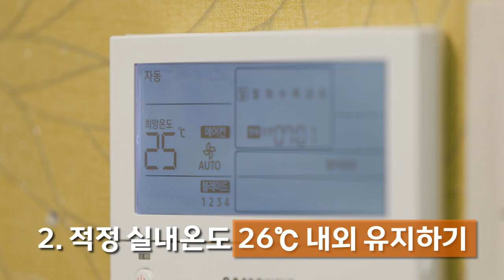[지구를 생각하는 1분] 지구를 위한 휴가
지구를 생각하는 한 가지 실천!
하루 24시간, 일주일 168시간 중 단 1분간
지구를 생각하는 시간을 가져보는 건 어떨까요?
일상 속에서 쉽게 실천해 볼 수 있는 노력 한 가지씩을 매주 함께 해봐요!